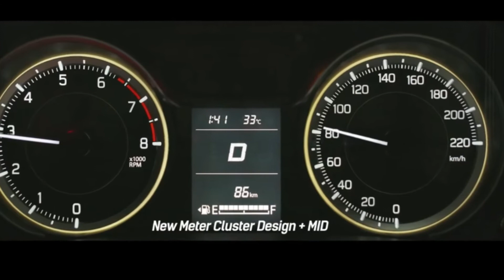All New Ertiga 2018 All Detailed video in हिन्दी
Hi frds मेने आपसे इस विडियो मे Ertiga 2018 के नये  look के बारे मे जानकारी दी है । यह  car इस साल के अंत मे या फिर दिवाली तक आएगी ।
     अगर आपने मुझे Insta or Facebook पर follow नही किया है  तो  follow कर लिजिये ।
     मै  Automobile  की  information,news,updates और review लेकर   आता हू ।
    अगर आप Automobile से  related कोई भी  सवाल  या सुझाव है तो  mail कर सकते है ।